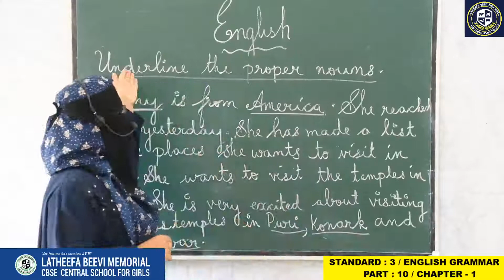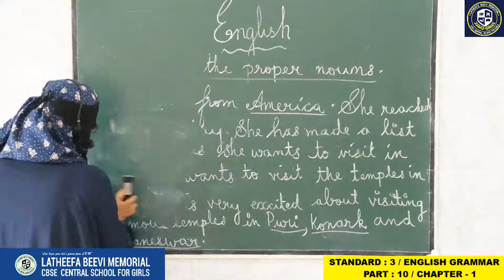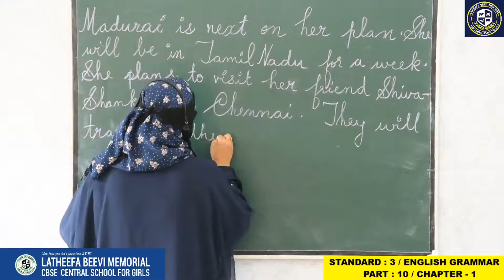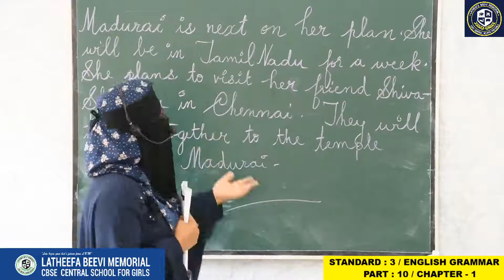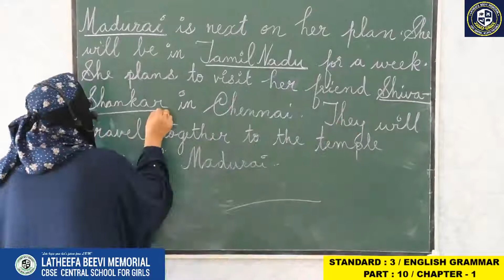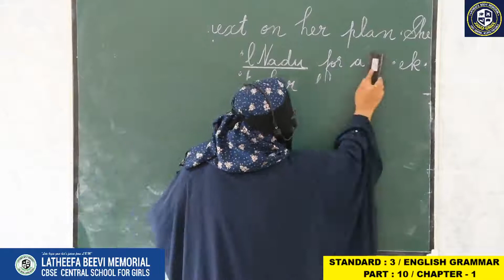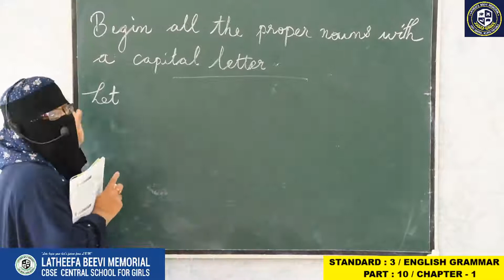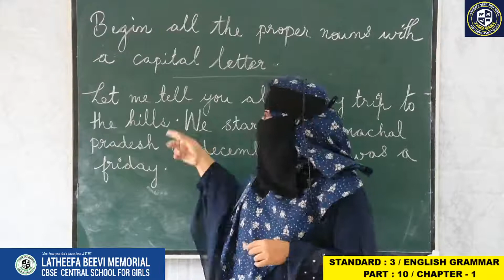LBM│STD 3 ENGLISH│PART 10│06-08-2020 │GRAMMAR│TEACHER: FAREEDA│LBM SCHOOL AYATHIL KOLLAM